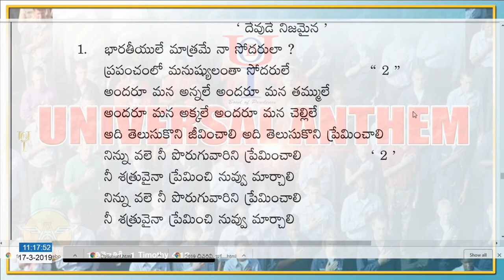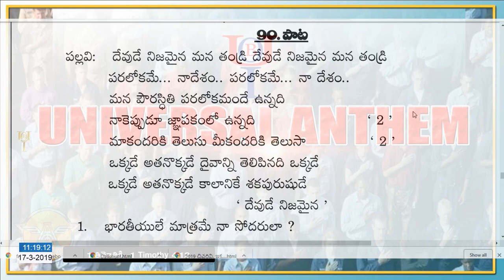ఆదివారం ఉదయ కాలపు ఆరాధన క్లాస్ జయశాలి గారి అద్బుతమైన ప్రసంగం